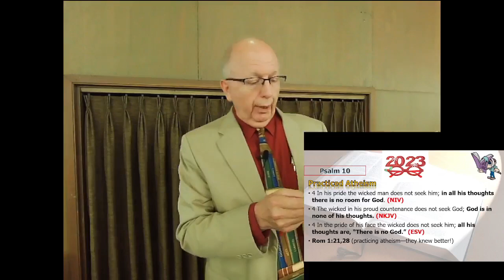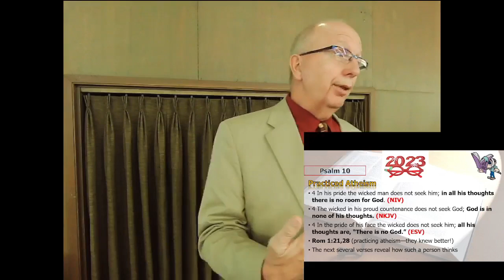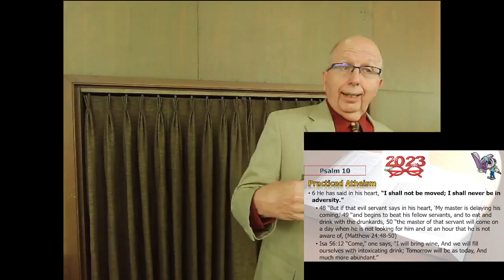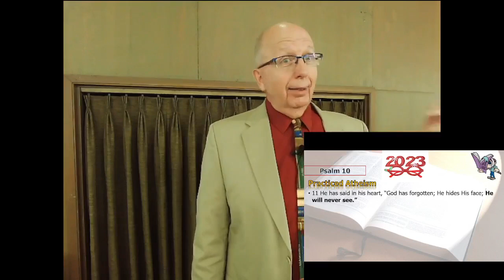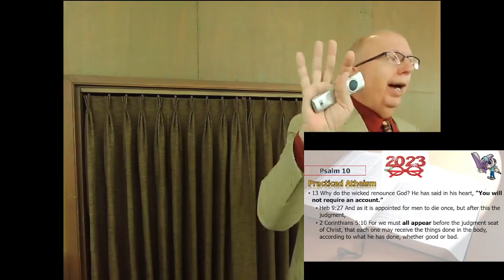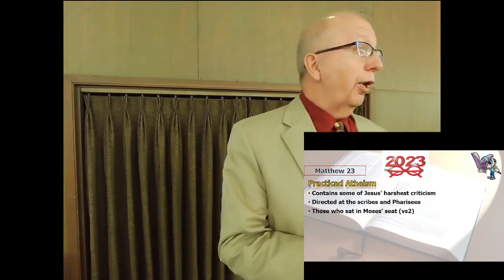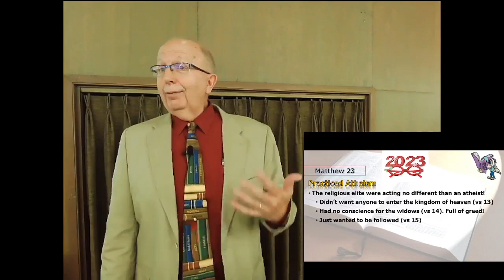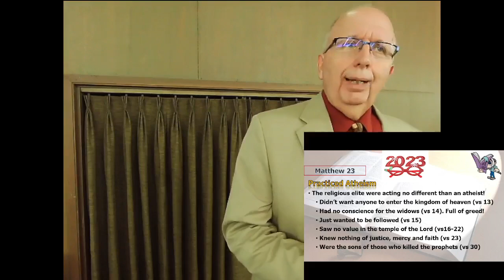Practiced Atheism (230820)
When a believer acts like a non-believer, could it not be said that they are practicing atheism? Join us as we examine Psalm 10 and Matthew 23.